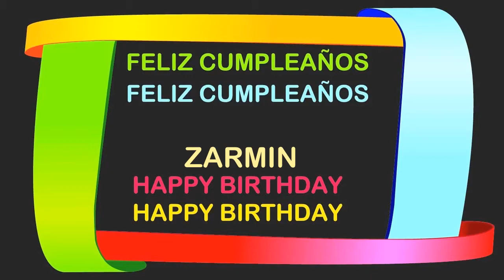Zarmin Birthday Postcards & Postales - Happy Birthday